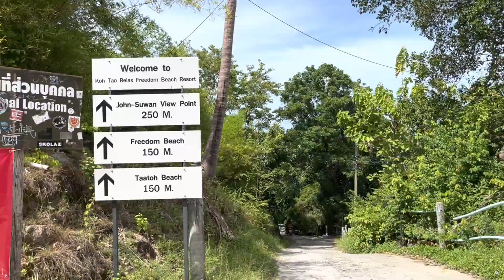Taatoh Beach ,Freedom Beach in Koh Tao Thailand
Freedom Beach Koh Tao is one of the most popular and beautiful beaches on the south end of Koh Tao island in Thailand.

 It’s super easy to reach, and there are lots of great opportunities here for chilling, snorkeling, kayaking, and just taking some amazing photos of the tropical scenery.

Freedom Beach Koh Tao — один из самых популярных и красивых пляжей на южной оконечности острова Ко Тао в Таиланде.

 До него очень легко добраться, и здесь есть много прекрасных возможностей для отдыха, подводного плавания, каякинга и просто для того, чтобы сделать несколько потрясающих фотографий тропических пейзажей.